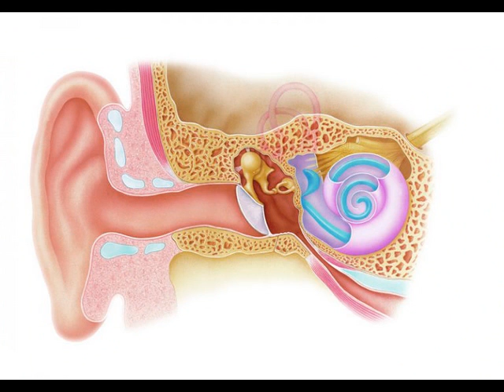DODO ESCOLA * EL OTORRINOLARINGOLOGO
VIDEO DE LA CANCION DE DODO ESCOLA EL OTORRINOLARINGOLOGO